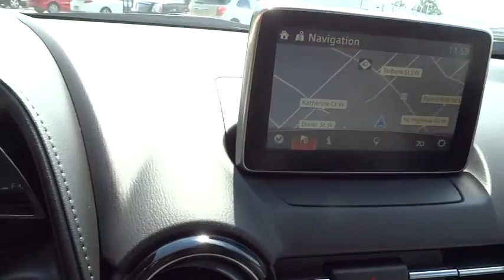2017 Mazda CX-3 Wilson, Rocky Mount, Raleigh, Wake Forest, Zebulon, NC 12657M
2017 Mazda CX-3
2017 Mazda CX-3 Grand Touring - Stock#: 12657M - VIN#: JM1DKDD72H0145238